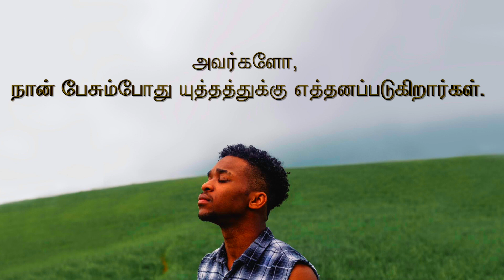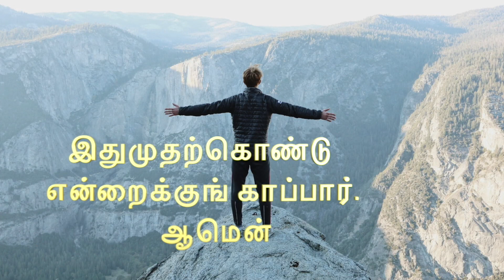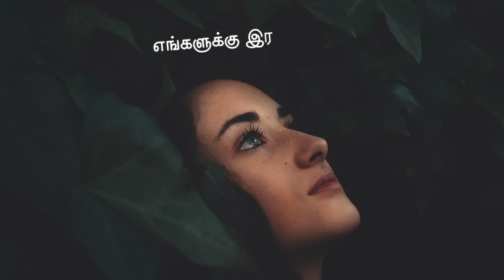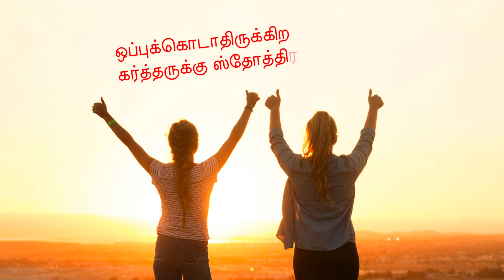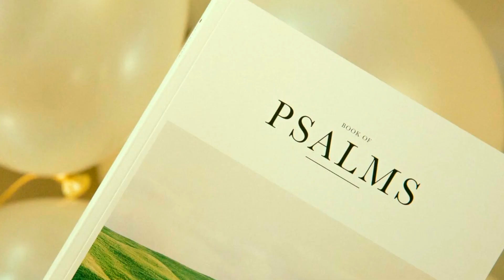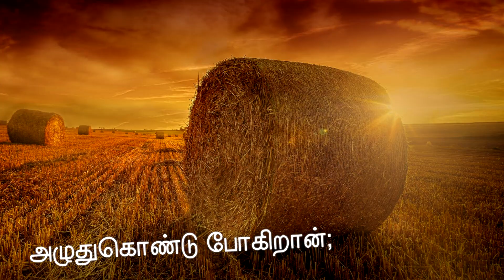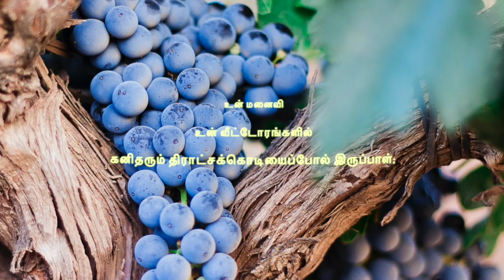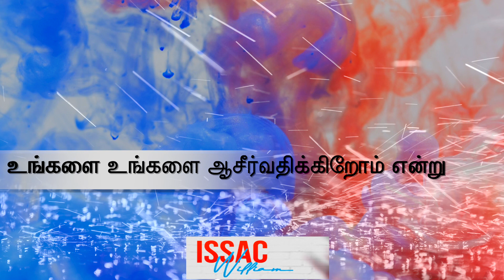120-130 சங்கீதம் - ஐசக் வில்லியம் Issac WilliamAhava productions. - SANGEETHAM 120-130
120-130 சங்கீதம் - ஐசக் வில்லியம் Issac WilliamAhava productions. - SANGEETHAM 120-130ங்கீதம் 120-130- ஐசக் வில்லியம்Issac William,Musician of Zion 's Psalm 120-130

Tamil Bible Reading-Songs of Zion Audio video productions.Ahava Songs of Zion -Video Edit -Issac William